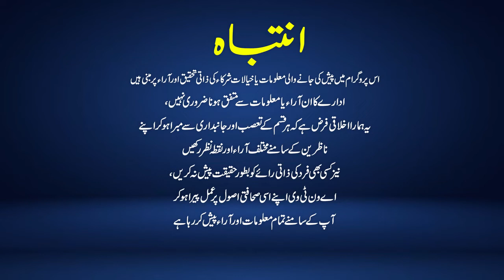Andar Ke Khabbar | Anam Naqvi | A1Tv | 16 June 2022